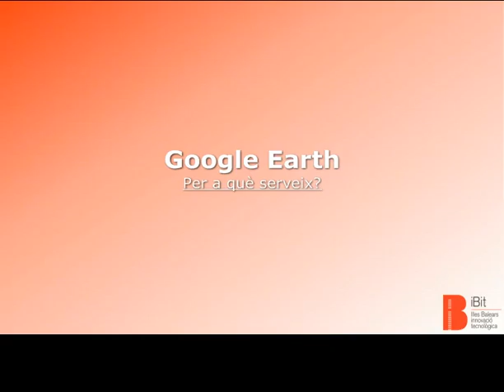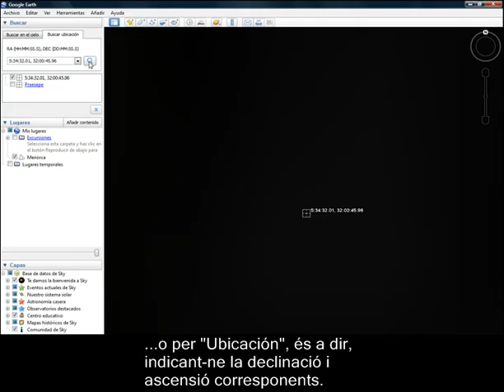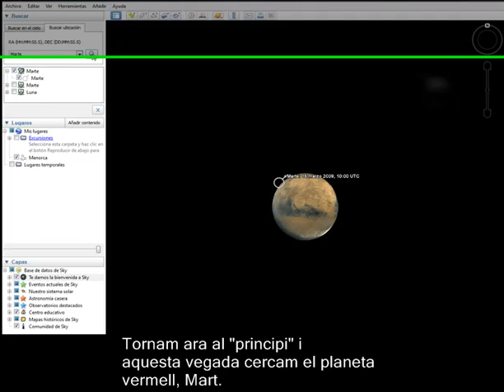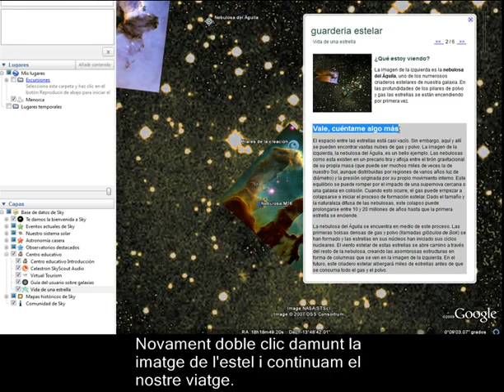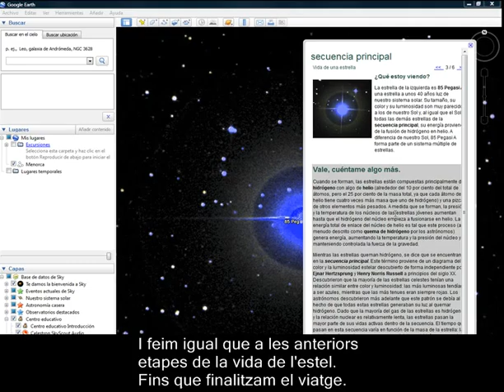Vídeo Tutorials Fira Ciència 09 - Google Earth - Fundació IBIT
Una petita introducció a Google Earth en la seve modalitat "Sky".